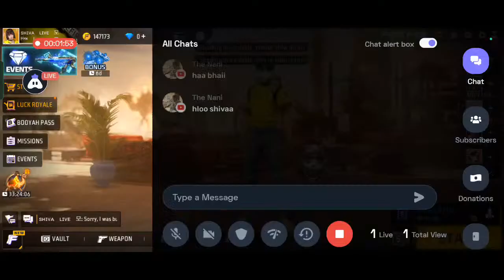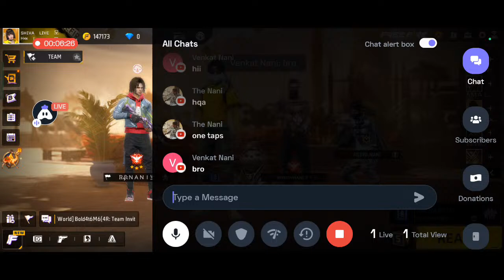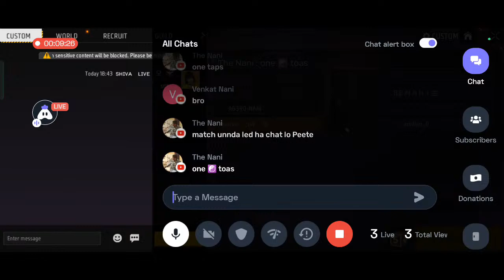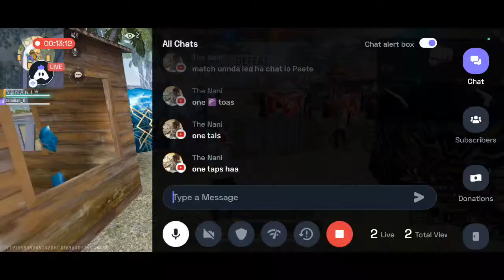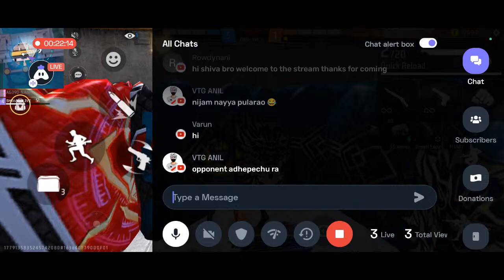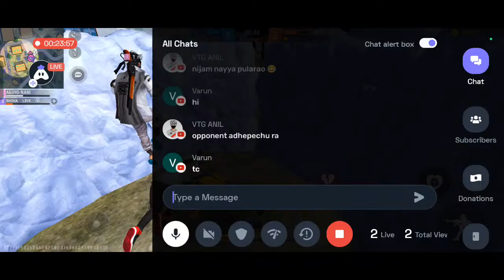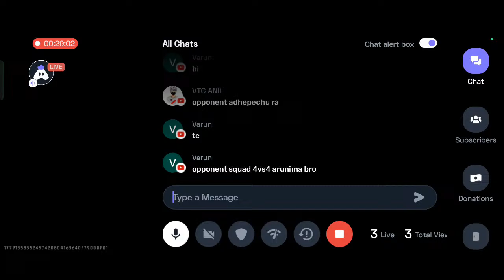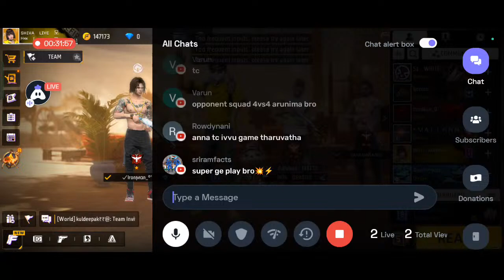FREE FIRE LIVE TELUGU // SHIVA OFFICIAL GAMING 😈🎮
Today I am streaming garenafreefire. Other popular games:
PUBG Mobile
Garena Free Fire
Among Us
Call of Duty Mobile
Fall Guys
Fortnite
Roblox
Minecraft